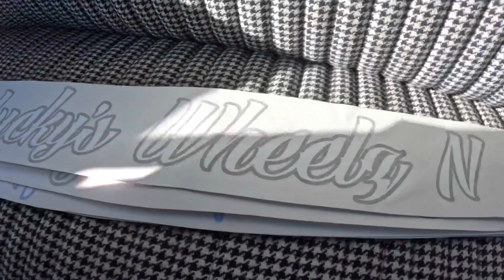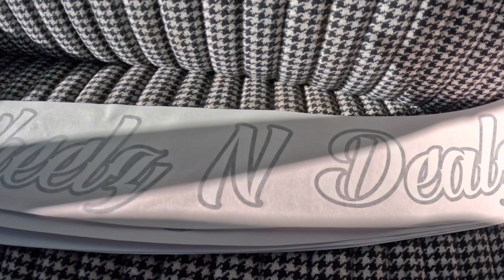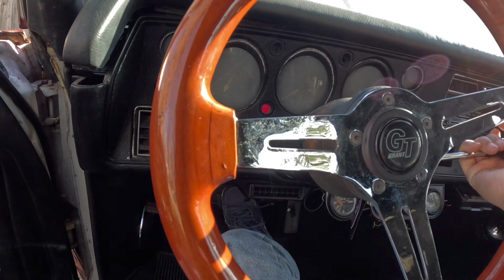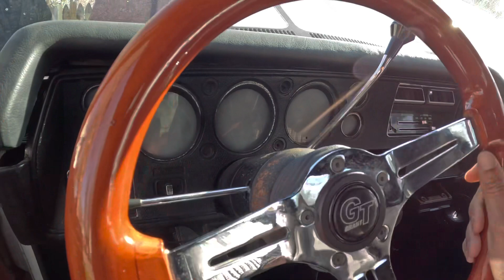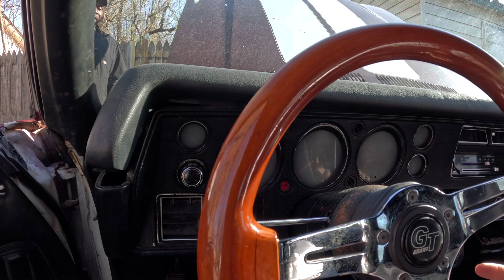Can't Believe I Caught Unc Messing Up My Car